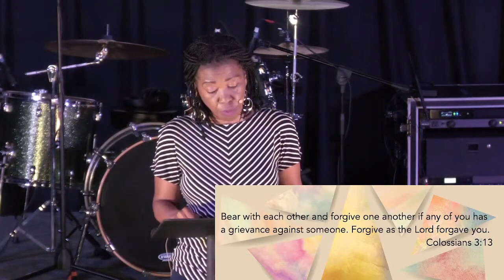Draw the Circle Around Yourself | Sharon Gill | Colossians 3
Here Paul shifts from how we're not to live (put to death) to how we are to live (put on). Sharon did a great job of walking through the various attributes of a life in Christ, sharing her own stories of successes and failures in doing so. Which of these are easiest for you? Hardest? Most confusing?

Sermon Series: Colossians | Christ the Center

Service: Sunday 10am
Location: Sun Valley Theatres
Children’s Ministry: Birth to 5th grade (during service)

704 Church exists to invite all people, as they are, to follow Jesus, become like Him, and do what He does.